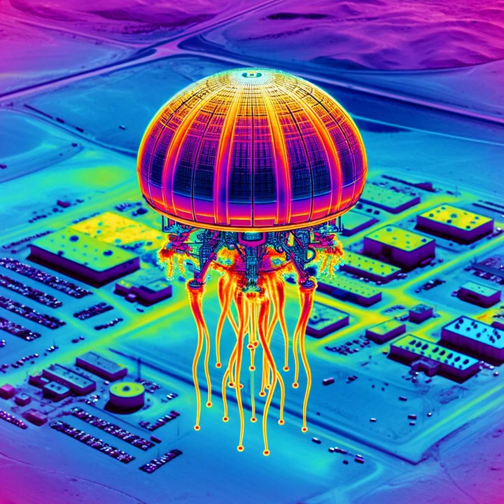Short Cuts 10: The Jellyfish UFO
SC10: The Jellyfish UFO and why it isn't extraterrestrial in origin.

I did not discuss this video being CGI or AI generated video but that is also a possibility.

This SC is a little longer than the promised under 5 minutes.

Consider supporting the show if you like what I have to share!  and on Spotify and major streaming platforms